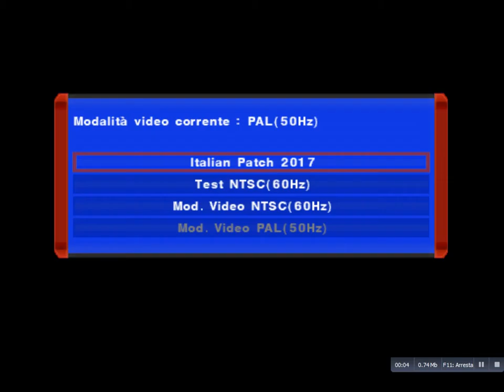Italian Patch 2017 Ps2 Season '16-'17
A little demo video about new 2017 of italian patch
Video Quality emulator pc
Mixed language (italian - espanol) only for the video
Full game is in italian or espanol